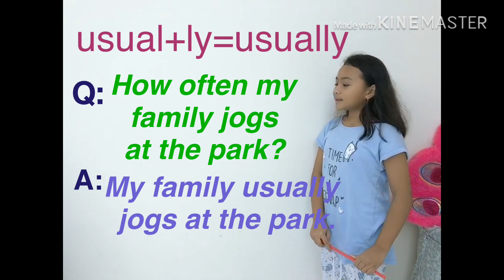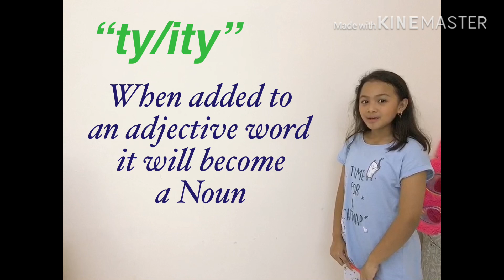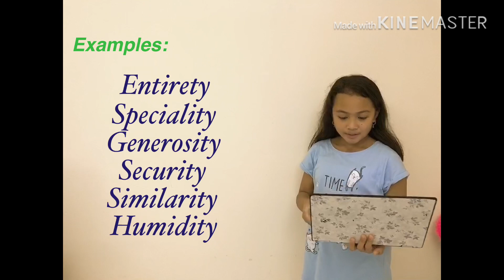Suffix “ly” “y” “ty” and “ity”